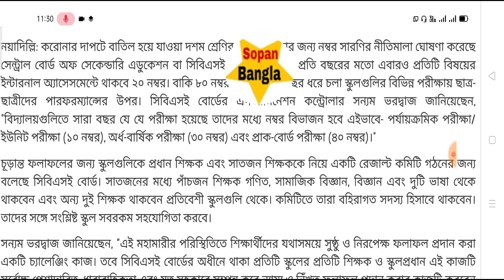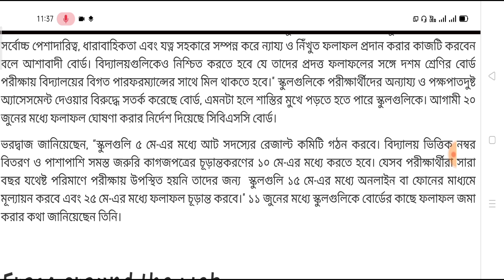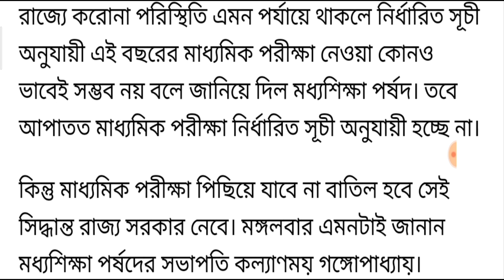পরীক্ষা নিয়ে স্কুলগুলোকে নয়া নির্দেশিকা জারি, রেজাল্ট কবে,ঘোষণা বোর্ডের|Madhyamik 2021|Board Exam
বোর্ড পরীক্ষা নিয়ে স্কুলগুলোকে নয়া নির্দেশিকা জারি|Madhyamik 2021|Board Exam|marks,result|Big News